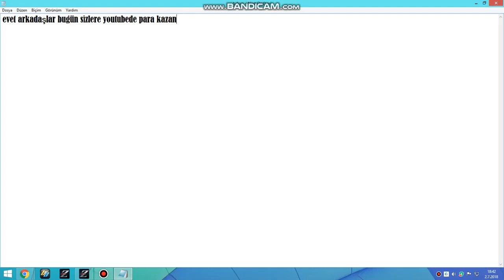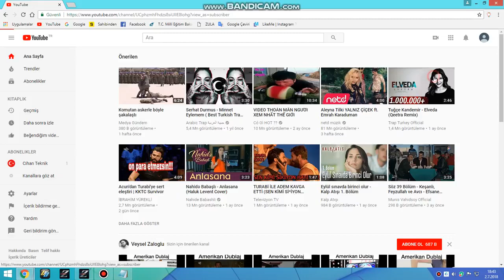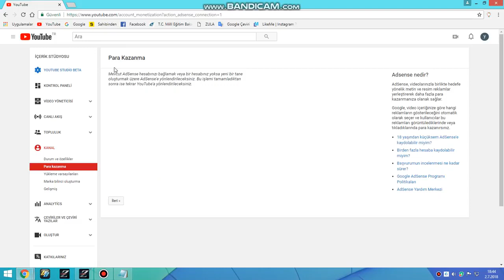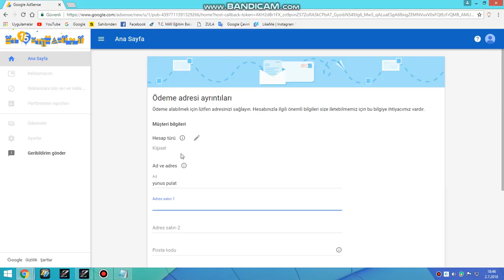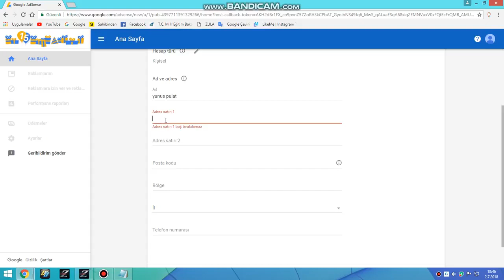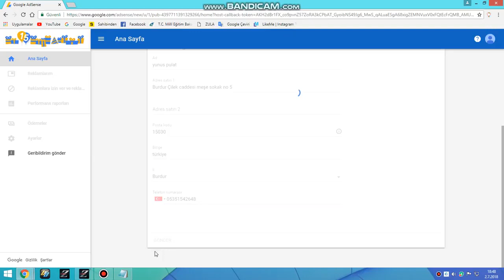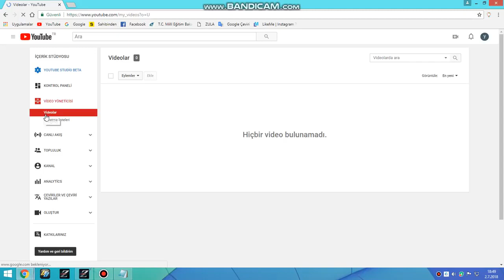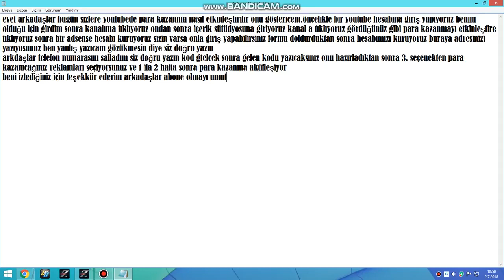Youtube Para Kazanma Nasıl Aktifleştirilir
youtube para kazanma şartı,
youtube para kazanma şartları değişiyor,
youtube para kazanma şartları değişti,
youtube para kazanma telefondan,
youtube para kazanma taktikleri,
youtube para kazanma tabletten,
youtube para kazanma tablosu,
youtube para kazanma tercihleri,
youtube para kazanma türkiye,
youtube para kazanma aktifleştirme telefondan,
telefondan youtube para kazanma acma,
youtube para kazanma uygun değil,
enes usta youtube para kazanma,
youtube'dan para kazanma,
youtube para kazanma ülke sorunu,
youtube para kazanma ülkenizde kullanılamıyor,
youtube üzerinden para kazanma,
youtube para kazanma ve abone arttırma,
youtube para kazanma video yükleme,
youtube para kazanma ve izlenme arttırma,
youtube para kazanma vergi,
youtube para kazanma videosu,
youtube video para kazanma,
youtube video para kazanma için etkinleştirme,
youtube reklam verme para kazanma,
youtube video izleyerek para kazanma,
youtube para kazanma yolları,
youtube para kazanma yöntemleri,
youtube para kazanma yeni sistem,
youtube para kazanma yeri,
youtube para kazanma yöntemi,
youtube para kazanma yeni,
youtube para kazanma yolları 2017,
youtube para kazanma youtube hocam,
youtube video yükleyerek para kazanma,
youtube para kazanma zorlaştı,video nasıl çekilir,
video nasıl çekilir mobil,
video nasıl çekilir telefondan,
video nasıl çekilir bandicam,
video nasıl çekilir pc,
video nasıl çekilir 2018,
video nasıl çekilir youtube atılır,
video nasıl çekilir mobizen,
video nasıl çekilir obs,
video nasıl çekilir tablette,
video nasıl çekilir oyun,
video nasıl çekilir enes batur,
video nasıl çekilir apple,
video nasıl çekilir android,
video nasıl çekilir action,
video nasıl çekilir android rootsuz,
video nasıl çekilir bilgisayar,
video nasıl çekilir bilgisayarda,
video nasıl çekilir bilgisayardan,
video nasıl çekilir bandicamsız,
youtube video nasıl çekilir bilgisayarda,
sesli video nasıl çekilir bandicam,
2 facecamlı video nasıl çekilir bandicam,
360 derece video nasıl çekilir,
bilgisayar da nasıl video çekilir,
ios da nasıl video çekilir,
obs den nasıl video çekilir,
ps4 de nasıl video çekilir,